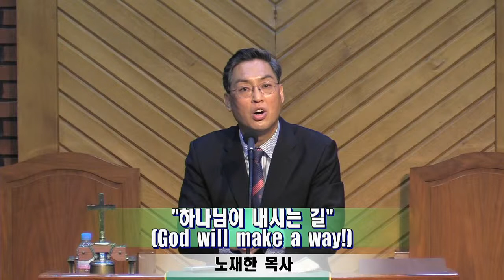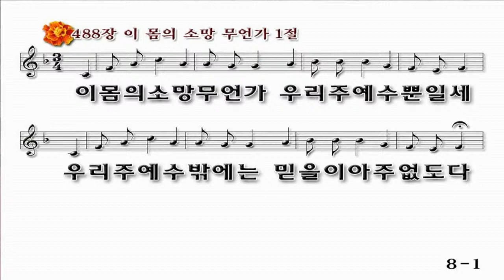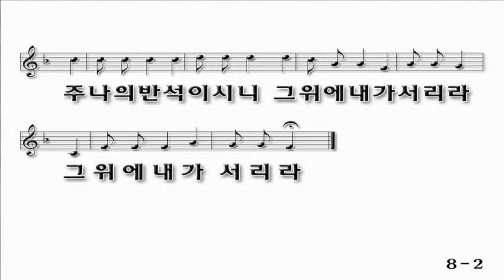2020-09-11 대구신은교회 금요라파기도회 실시간 사본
대구신은교회